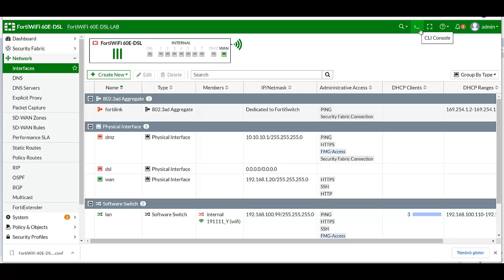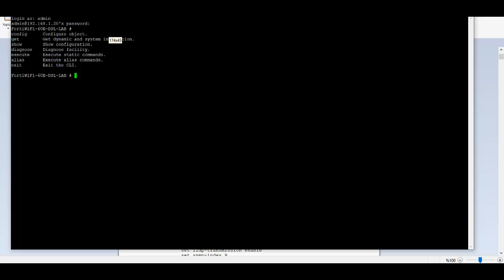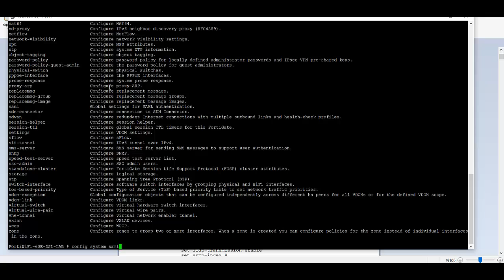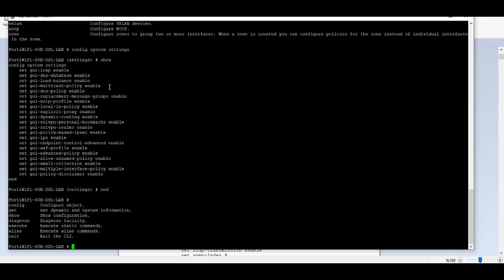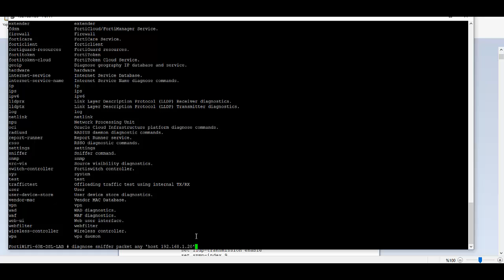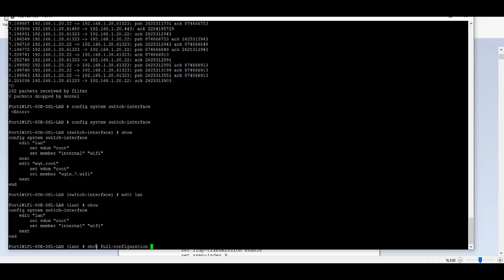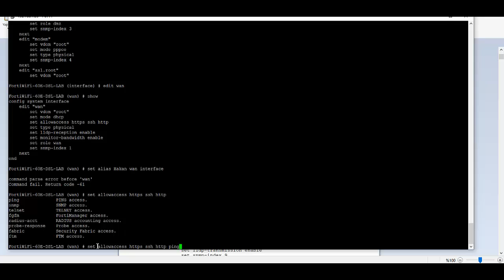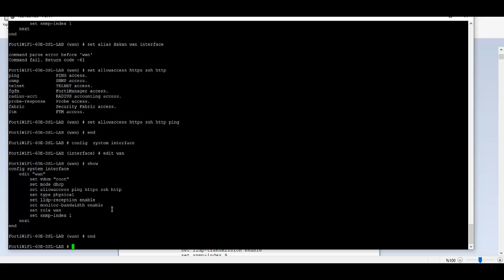FortiGate - Command Line Interface (CLI)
Komutlar ile FortiGate üzerinde neler yapılabileceğine dair bazı bilgiler vermeye çalıştım. İyi seyirler.